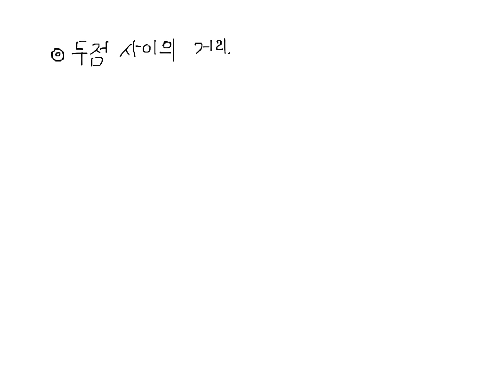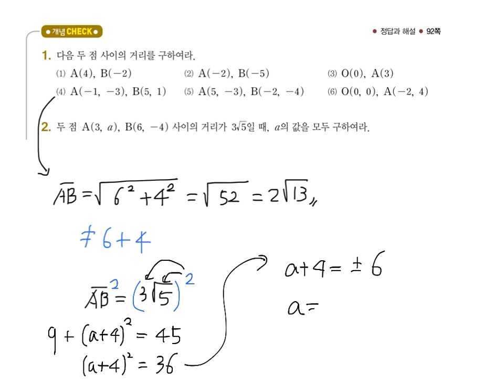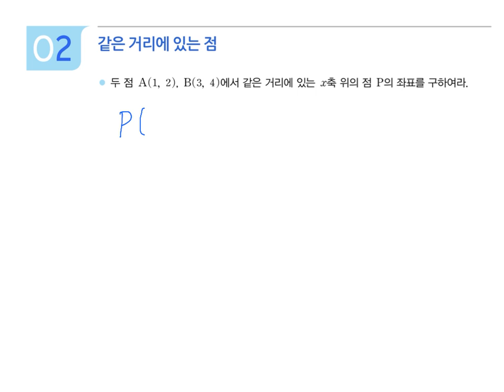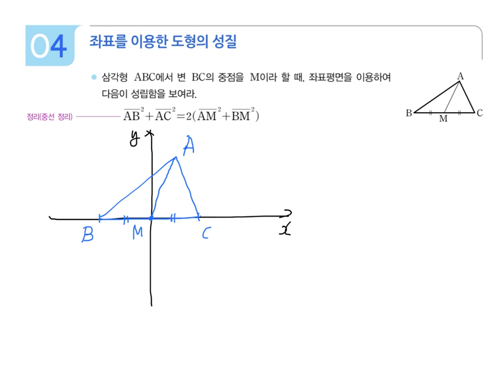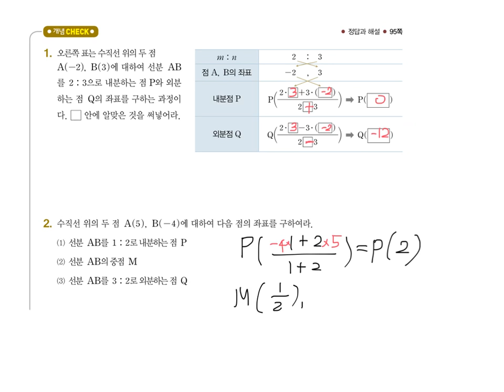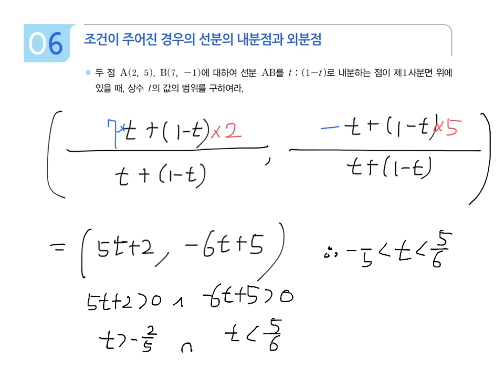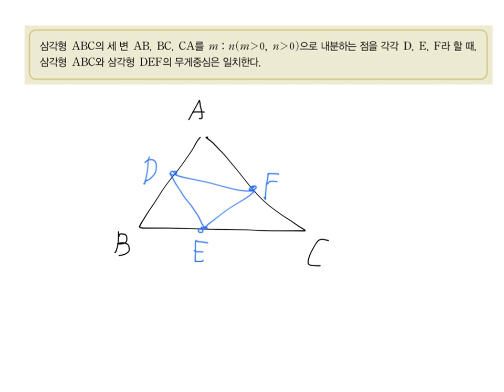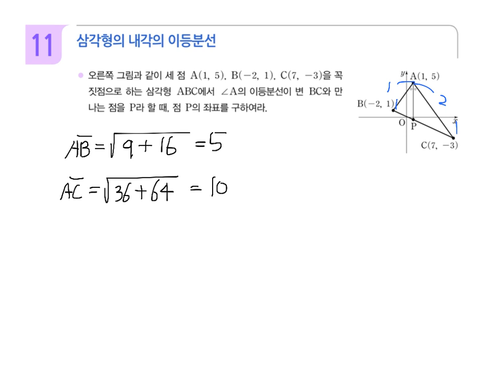고1 특운1반 개정수학1 평면좌표